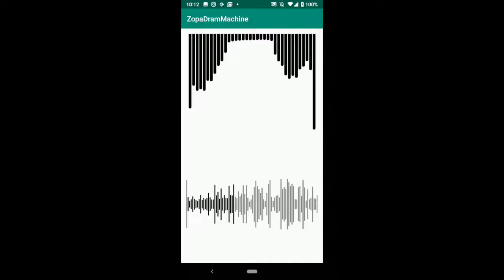Android OBOE audio waveform